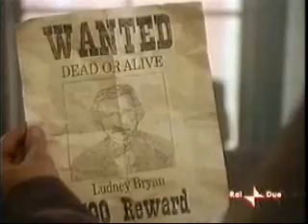1x02 All'ultimo sangue 3° parte